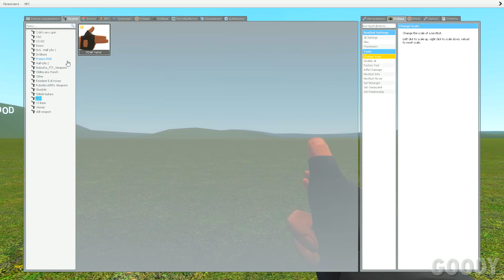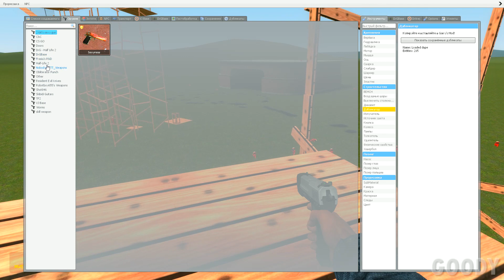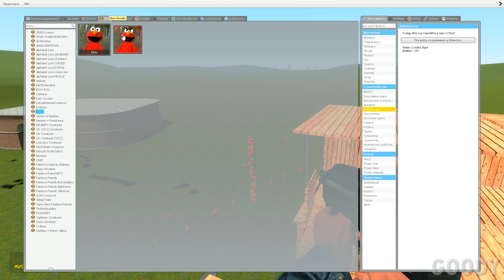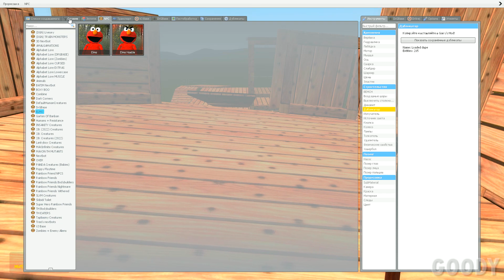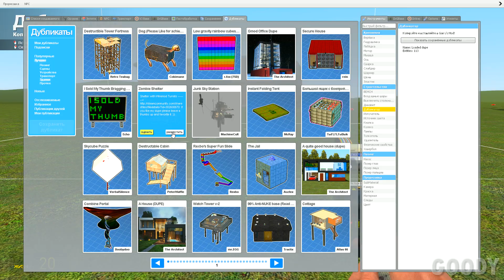Elmo FAMILY VS TOWERS in Garry's Mod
💜 Hello dear viewer! Your support is an incentive for me to create the next videos. 💜
📌All characters and models are drawn by me in a specialized 3D program, then with the help of software codes I bring them to life and implement them in the game! It takes me a long time to create each character. It is a painstaking and complicated process.
📌I take ideas for videos from the recommendation section, thus adding my uniqueness to the video I get ready material for you as a viewer, thereby giving you positive emotions.